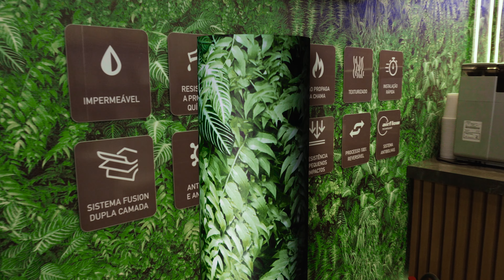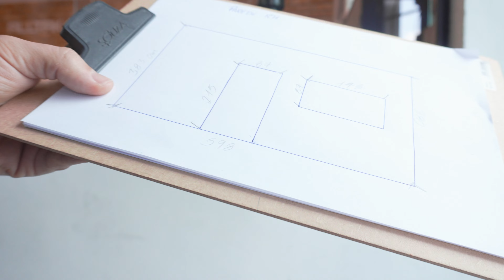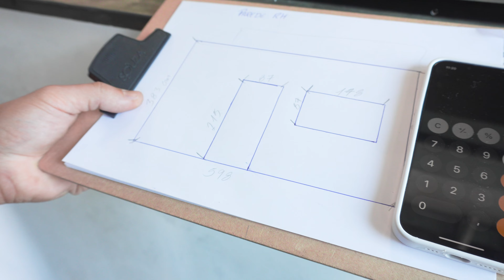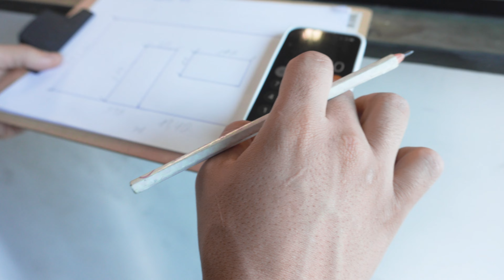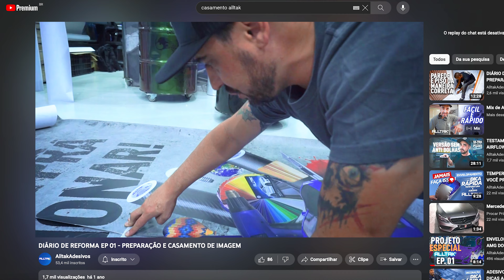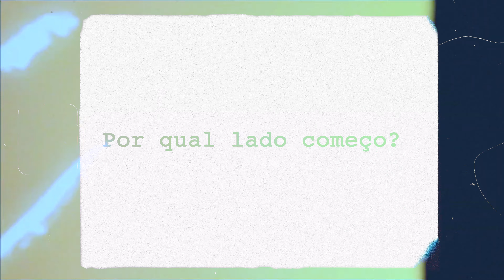INSTALAÇÃO DECOR JARDIM VERTICAL - LANÇAMENTO ALLTAK DECOR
Neste vídeo você irá aprender todos os processos de como instalar o novo revestimento Alltak Decor, o nosso Decor Jardim Vertical. Um material repleto de tecnologias que farão total diferença na sua aplicação.

Acesse o nosso site e confira todos os detalhes desse lançamento que irá transformar o mercado.